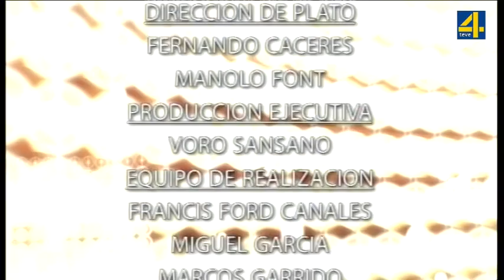DE LA RAIZ A LAS PUNTAS PROGRAMA 97 20-11-2014 SEGUNDA PARTE